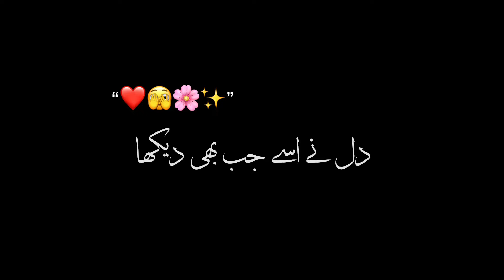Acha Laga❤️ - black screen status - black screen poetry - black screen status urdu - urdu shayari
urdu poetry
urdu poetry black screen whatsapp status
sad poetry